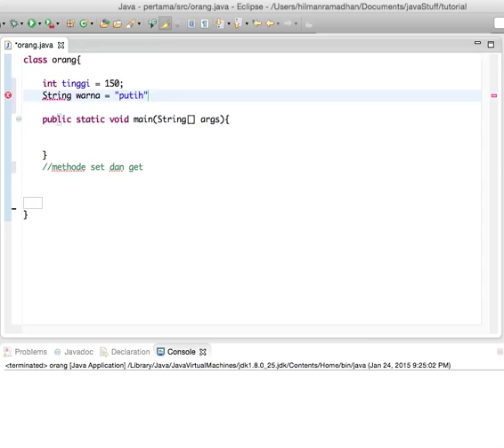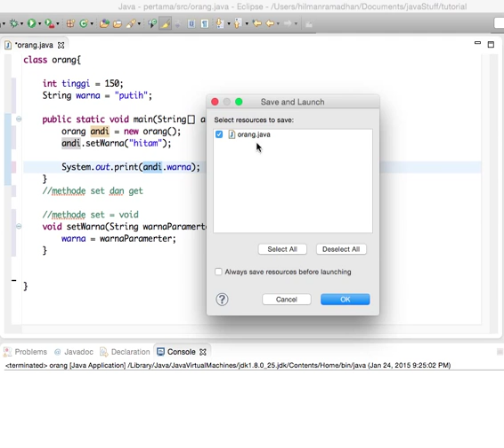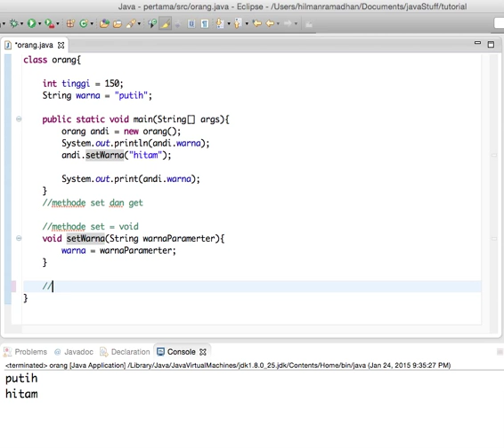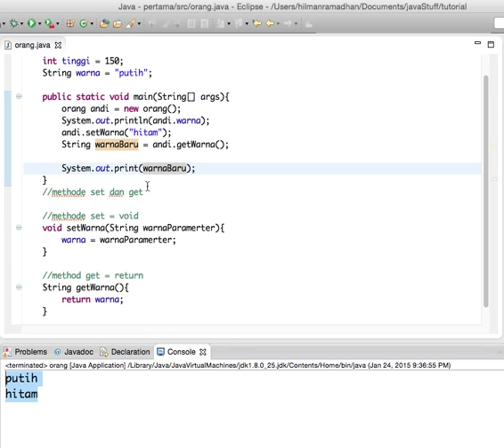Belajar Java (Metode Get dan Set)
apa itu metode get pada java, apa itu metode set pada java